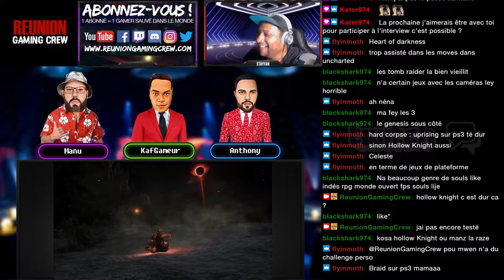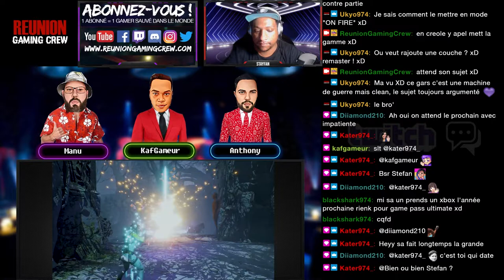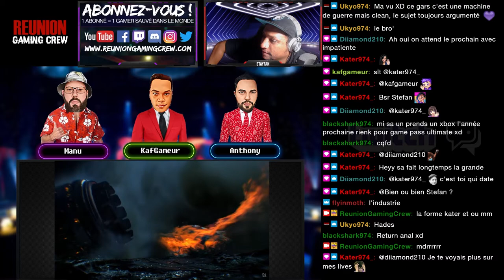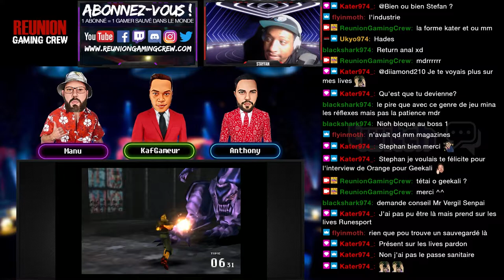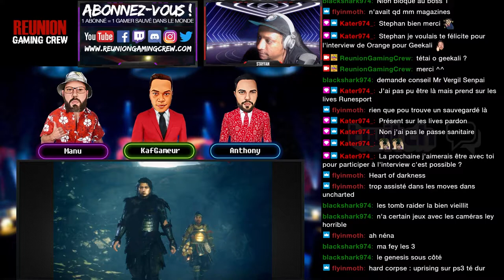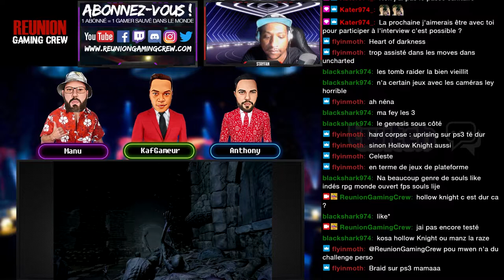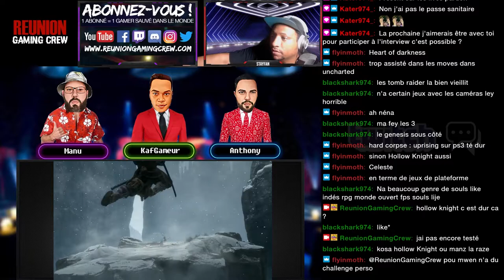Un mode facile dans tous les jeux video ? Podcast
Musique utilisé :
Titre:  Demigods
Auteur: Mike Chino